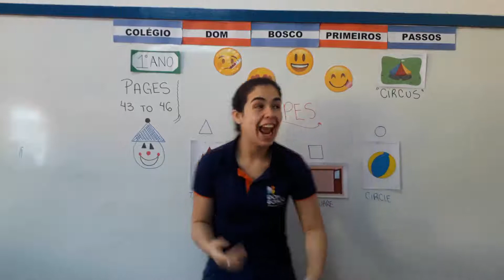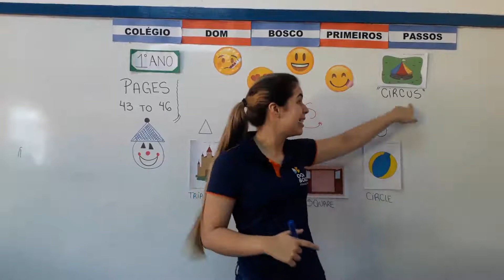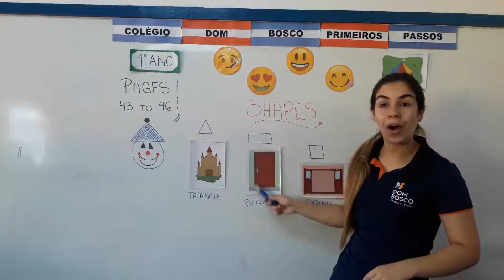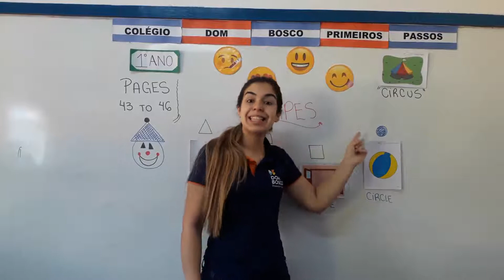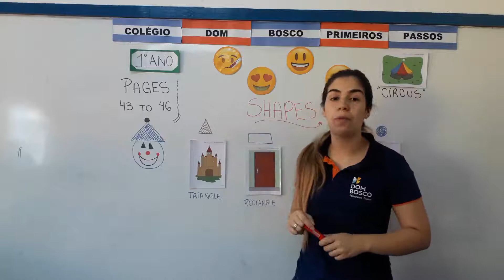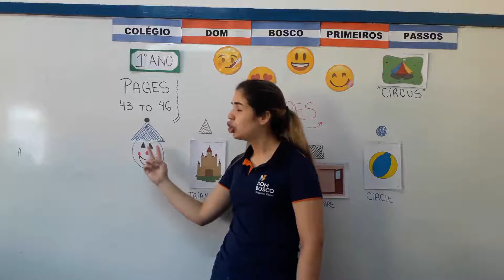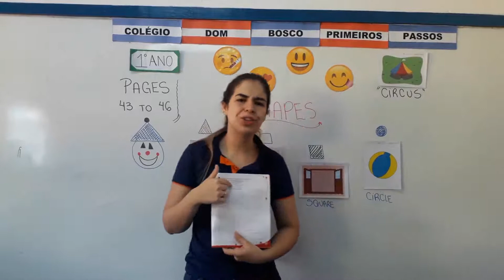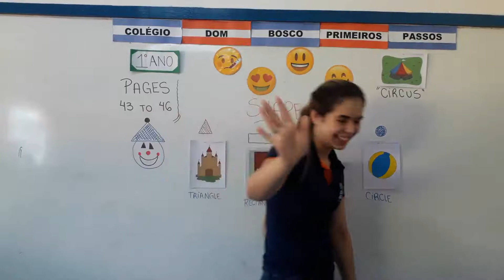Inglês - 1° Ano - 29/10